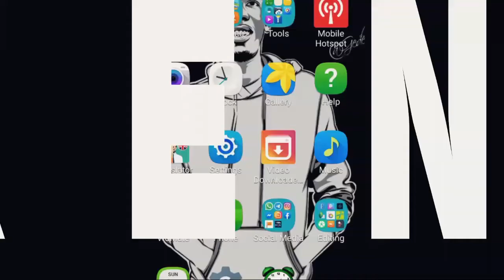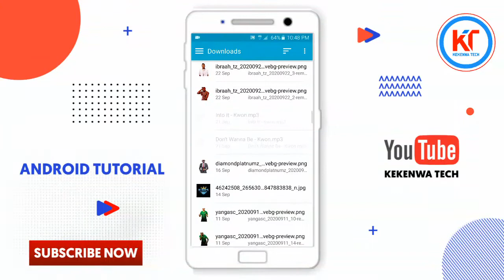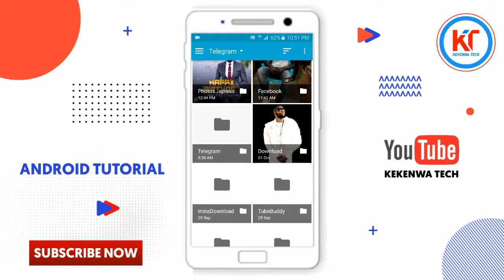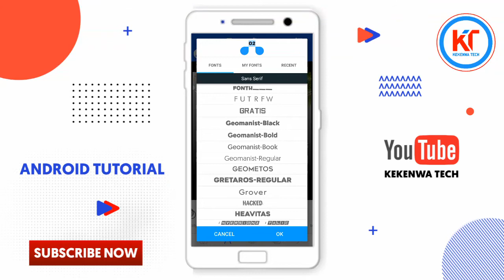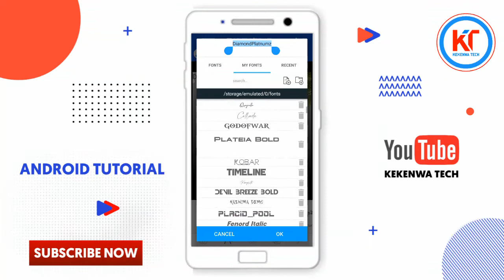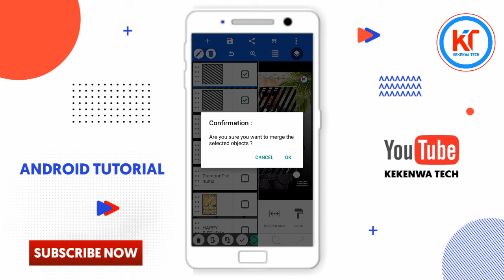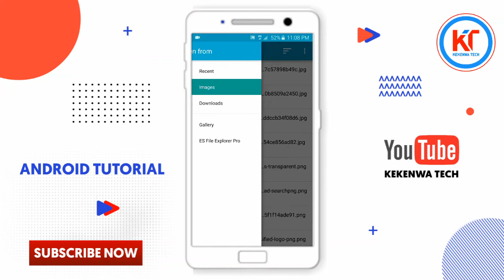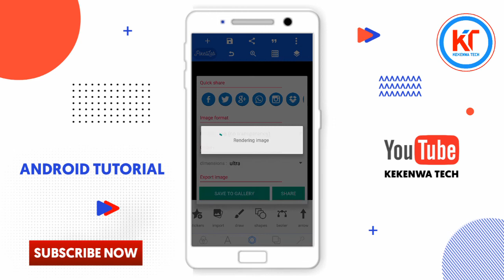Birthday Poster Design In Android || Pixellab Tutorial || How To Design Poster In Mobile || Graphics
This Video I want to show you about design birthday poster on pixellab

xxxxxxxx